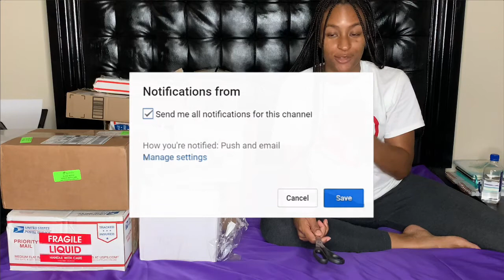Entrepreneur Joint || I SPENT $800 ON...... || NaeLatoye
Hey loves

For updates and more IG

About Me
Mommie of 1 son
Age 30
Height 5’4

Lights:: Ring Light and Vanity lights
Edit:: iMovie